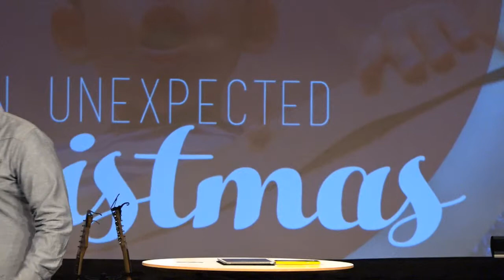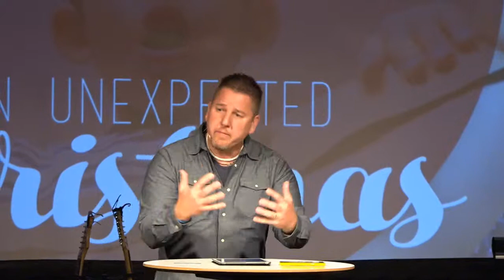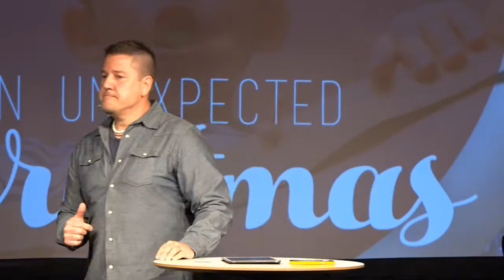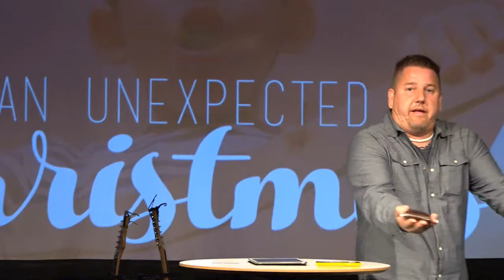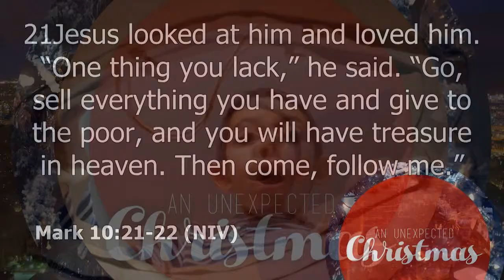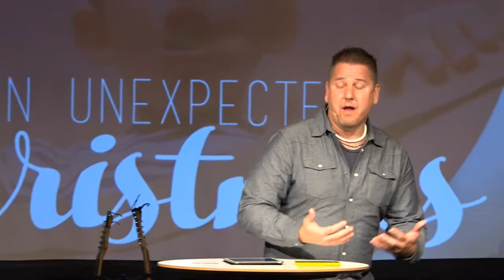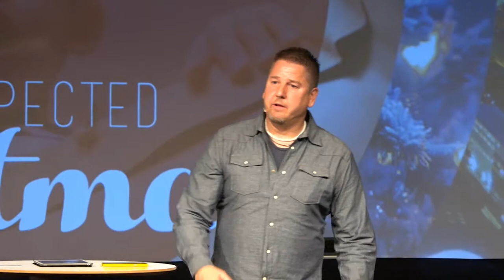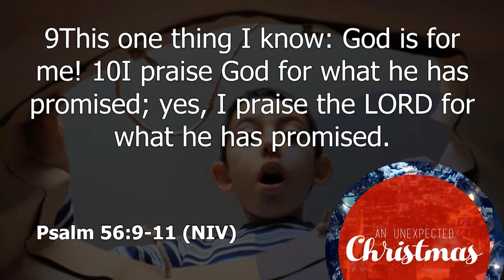An Unexpected Christmas Week 3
This week Pastor Randy discusses that when we're setting goals for the new year, it's tempting to tackle everything we want to change about our lives. But how often does that really work? Instead, what if we focused on less to accomplish more? What if we listened to the Holy Spirit and focused on The One Thing that God wants to use to shape our new year?